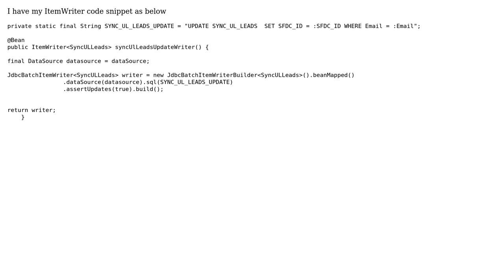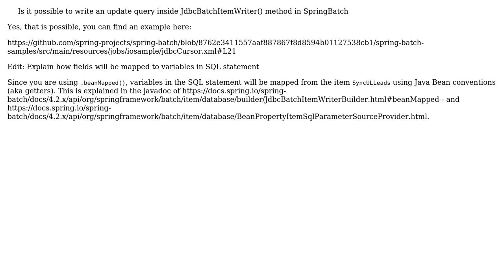Is it possible to write an update query inside JdbcBatchItemWriter() method in SpringBatch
With thanks & praise to God, and with thanks to the many people who have made this project possible! | Content (except music & images) licensed under CC BY-SA | Music | Images & others | With thanks to user Mahmoud Ben Hassine user Dipty S and the Stack Exchange Network Trademarks are property of their respective owners. You are responsible for your own actions.